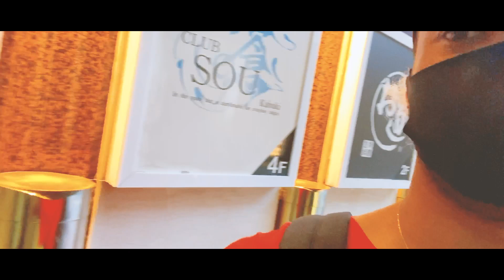【ガンパリマジック】14thシングル『おれたちFREEDOM』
作詞 / 78ちゃん
作曲 トラックメイカー / ガンパリマジック
MV制作 / Yagami Rikiya